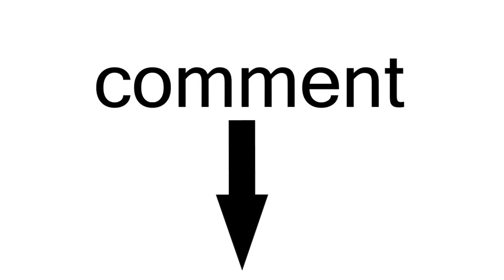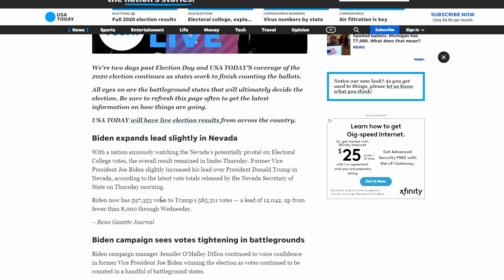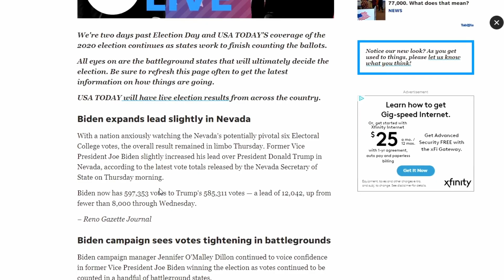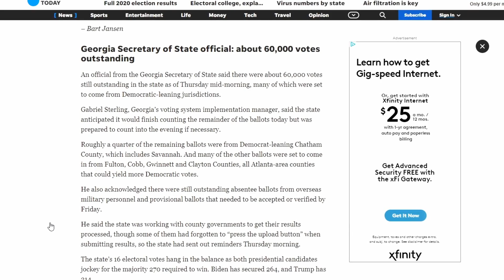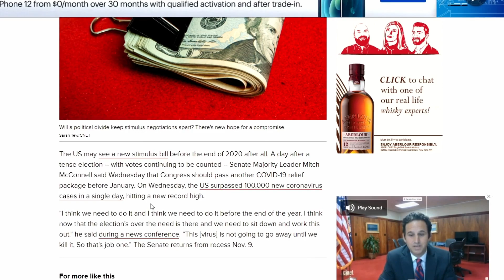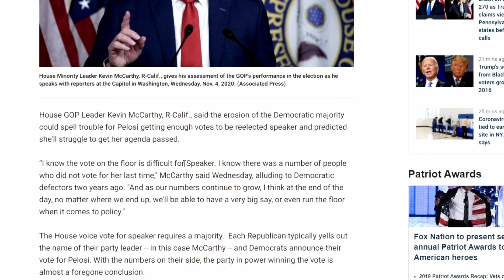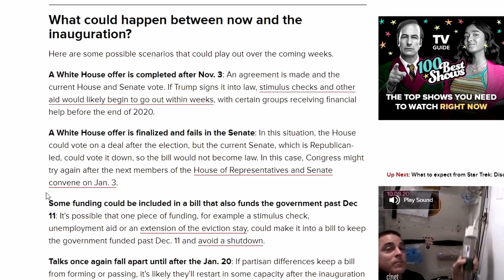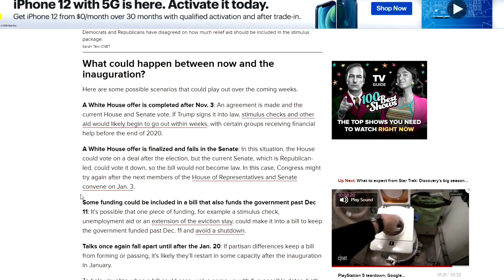CONFIRMED! FINALLY! NEW STIMULUS MONEY COMING NEXT WEEK! Second Stimulus Check Update! 2ND STIMULUS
This is your second stimulus check update for the 2nd stimulus check in the upcoming stimulus package for November 5th. In this stimulus update, I discuss the latest details of the second stimulus check and next stimulus package. I also discuss what Mitch McConnell had to say about passing the second stimulus check and next relief package before next year.